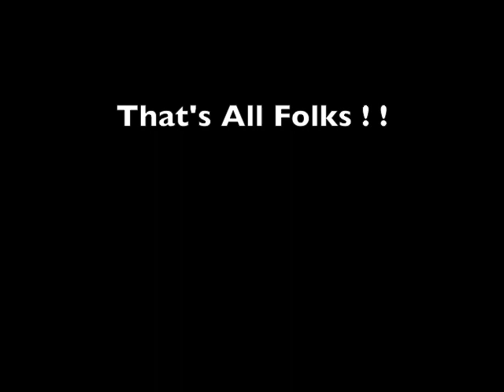Ronna Rides Horses In California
Ronna Rides